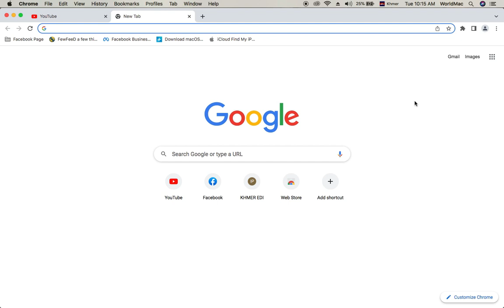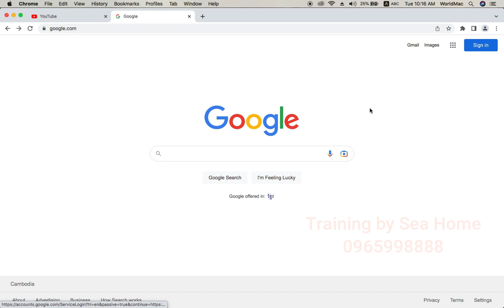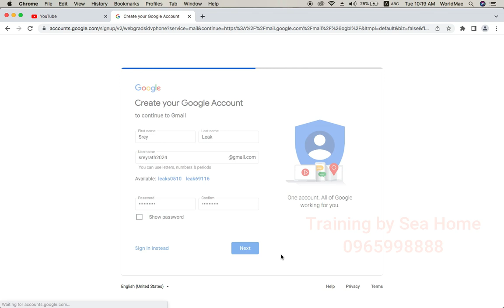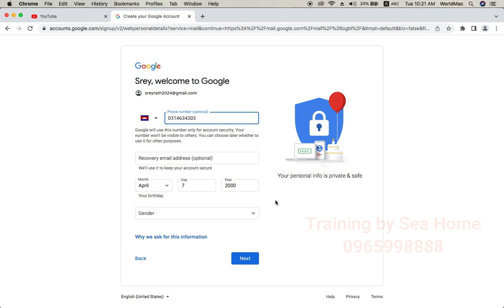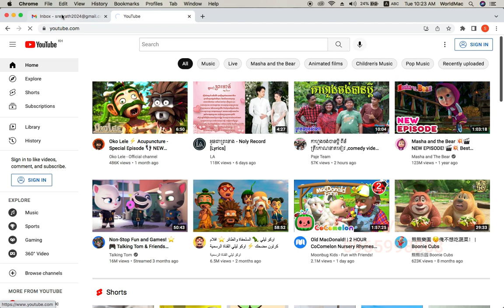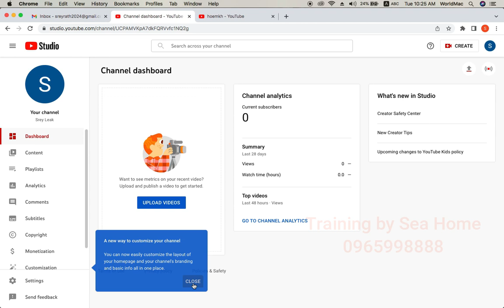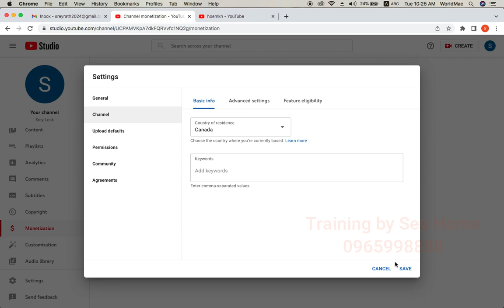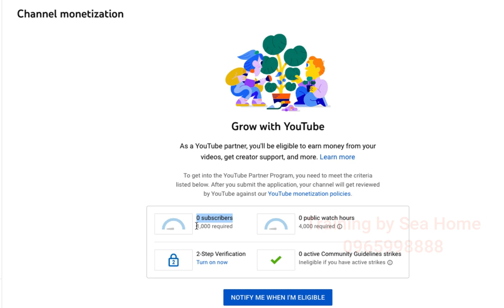Create Youtube Account for Monetization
នេះគឺជាវីដេអូរបៀបបង្កើត Channel youtube សម្រាប់ភ្ជាប់រកលុយសម្រាប់ឲ្យបងប្អូនអាចយកទៅជាចំណេះដឹងបាន និងបង្កើតឆានែលទុក្ខរកលុយដោយខ្លួនឯង សម្រាប់អ្នកដែលមិនទាន់ចេះសោះមើលវីដេអូនេះចប់និងទទួលបានចំណេះដឹង 100% ពីរបៀបបង្កើតចម្រើន